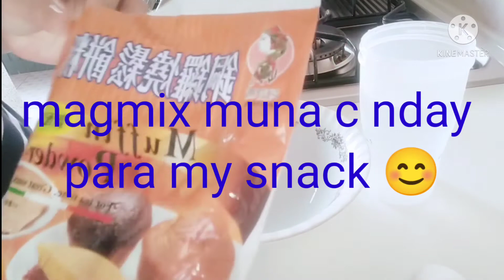magluto ako nang pancake/erichjoy etang channel